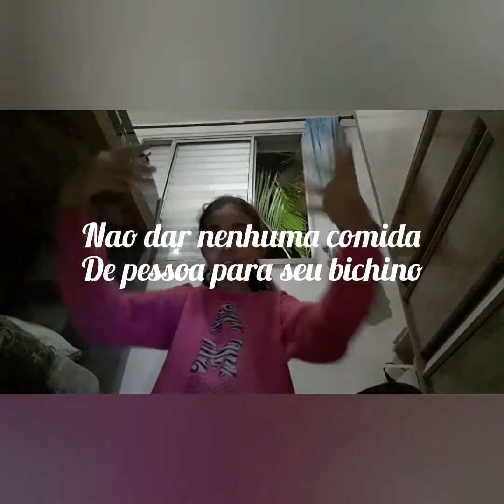Como deve ser a alimentação de um hamster e o que dar para ele e o que não pode dar e o que pode dar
Carla